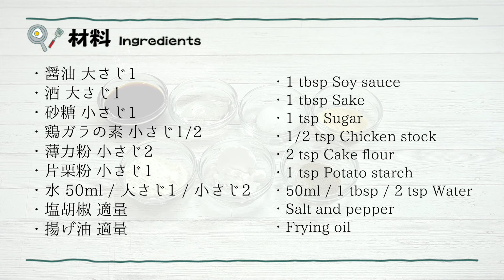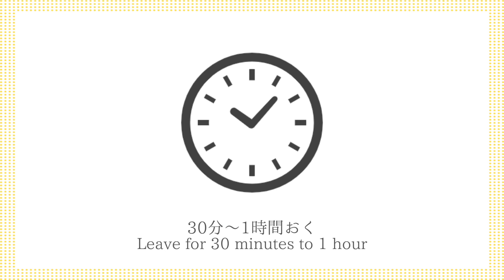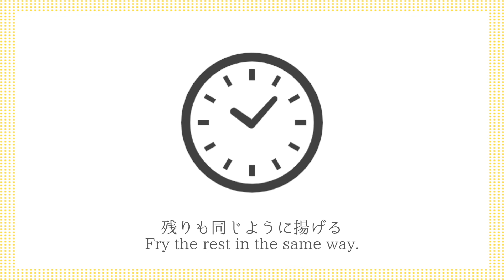白菜春巻きの作り方！ご飯がすすむ簡単おかず！白菜がモリモリ食べられる具沢山でボリューム満点！お弁当、おつまみにも！-Chinese Cabbage Spring Rolls【料理研究家ゆかり】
今回は、白菜春巻きの作り方をご紹介します。ご飯がすすむ簡単おかず！白菜がモリモリ食べられる！具沢山でボリューム満点です。お弁当のおかず、お酒のおつまみにもピッタリ！とても美味しいので、ぜひ作ってみてください。

This time, I will show you how to make Chinese cabbage spring rolls. An easy side dish that goes well with rice! You can eat Chinese cabbage to the fullest! It has a lot of ingredients and is very filling. Perfect as a side dish for bento boxes or as a snack with alcohol! It's very delicious, so please try making it.

・白菜 250g
・豚の細切れ肉 150g
・干し椎茸 3個
・鶏ガラの素 小さじ1/2
・薄力粉 小さじ2
・片栗粉 小さじ1
・水 50ml / 大さじ1 / 小さじ2

【ingredients】
・250g Chinese cabbage
・150g Shredded pork
・1/2 Green onion
・30g Carrots
・3 Dried shiitake mushrooms
・10 Spring roll wrappers
・1/2 tsp Chicken stock
・2 tsp Cake flour
・1 tsp Potato starch
・50ml / v1 tbsp / 2 tsp Water
・Salt and pepper
・Frying oil